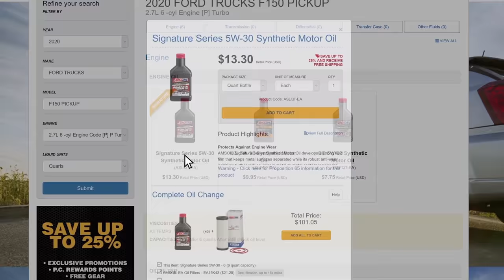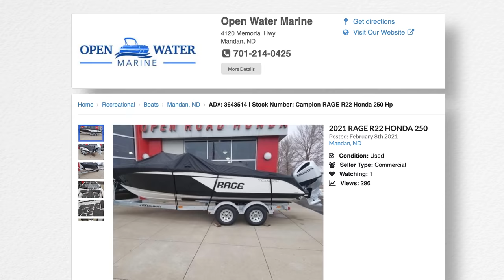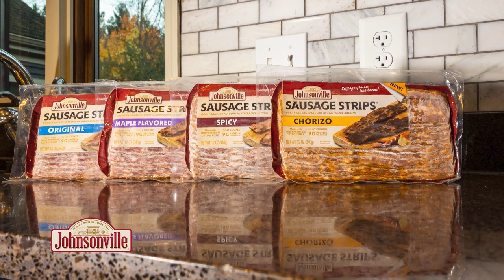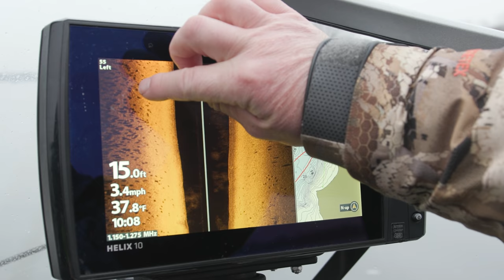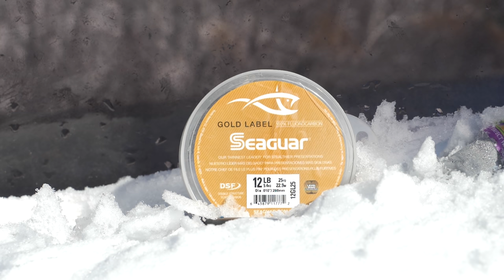Episode #12, 2021: Back on Open Water - FULL EPISODE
Episode 12
Back on Open Water!
Show Date: March 20th, 2021
Location: Fox River, De Pere, Wisconsin

We’re back on open water! Captain Brett Jolly made it interesting this week, but ultimately put us on fish.  We are one amongst the many boats that are on the river this time of year, but it doesn’t matter when you’re catching fish.  There is a reason that all these boats are here, and we’re early, so the bite will only get better in the coming weeks!

Since we are a little early, the water temps are still pretty low, so a VERY slow presentation is what is most effective.  A dead hooked minnow, and the smallest jig you can keep on the bottom is what worked best for us.  As the water temps increase, Brett tells us that he eventually will switch to using artificial lures exclusively.